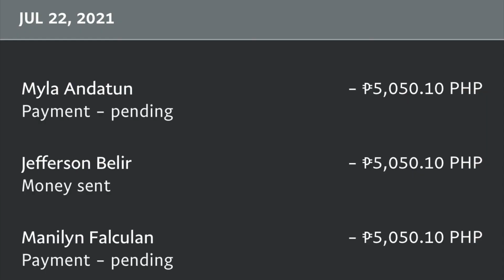WINNER 🤑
$100 each. All 3 winners this time (this is my 3rd Video Giveaway) happen to be from the Philippines 🇵🇭! What an international blessing! “As we have therefore opportunity, let us do good unto all men” Gal. 6:10a